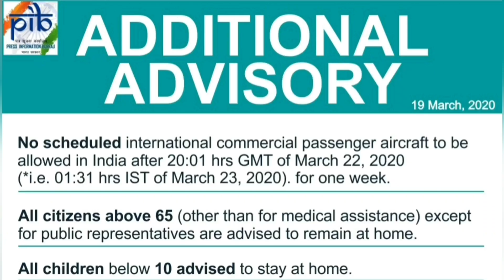रेलवे कर्मचारियों के लिए विशेष ट्रेन departs hauled by (Front) SGUJ WDG4D & (BackEnd) Loco UDL WDG3A